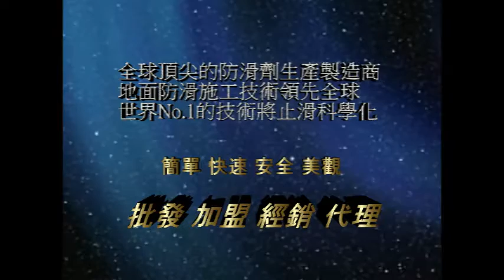止滑大師 1087 酒店浴室止滑防滑施工工程 影片